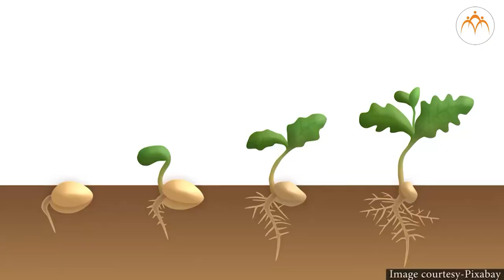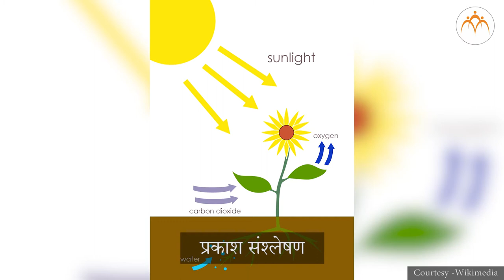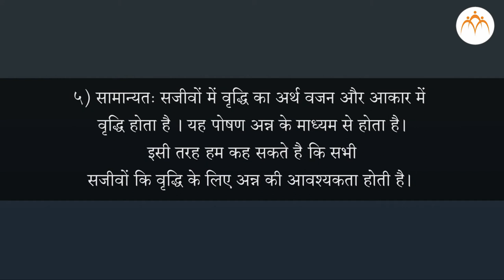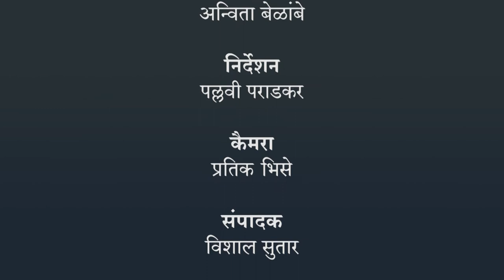सजीव सृष्टि - परिचय वृद्धि और पालन | 6 th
सजीव सृष्टि - परिचय वृद्धि और पालन, 6th,Science,Jnana Prabodhini,Maharashtra Board,